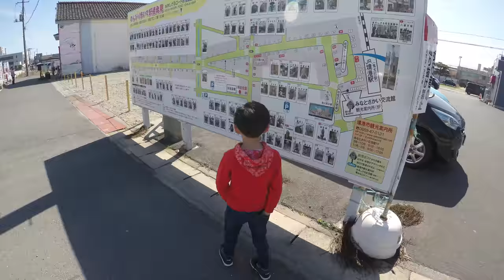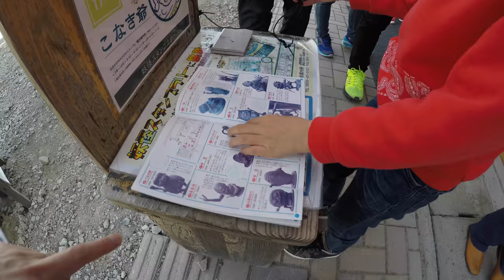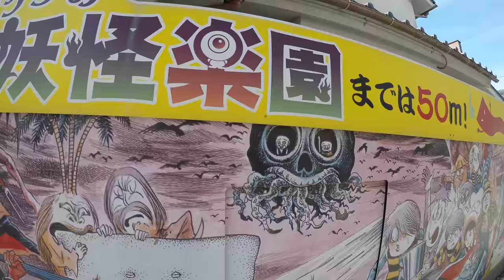はじめしゃちょーさんの忘れ物？鳥取に所沢発見！水木しげるロードでインスタ映え探し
ついに！販売開始！
❤︎【太陽チャンネル＆れのれらTV】コラボグッズはこちら！
※2018年4月30日までの期間限定です

❤︎【太陽チャンネル新グッズ】はこちらから！
※今回は誰でもどこでも着ていただけるデザイン！

フルーツばしゃ！Learn Fruits with Six Little Babies Jumping On The Bed Educational Videos Good Song for kids

チョコの食べすぎで顔がチョコだらけになっちゃった！МАМА в ШОКОЛАДЕ! LOTS OF CANDY CHALLENGE CHOCOLATE FACE

お留守番＆宿題！サボらずに１人でできるか検証したら、とんでもない行動に！